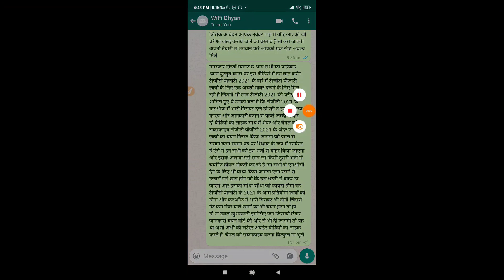TGT PGT 2021 CUT OFF | TGT 2021 All subjects cutoff | TGT PGT 2021 EXPECTED CUTOFF TGT Cut Off 2021